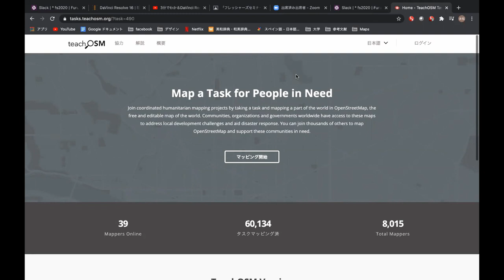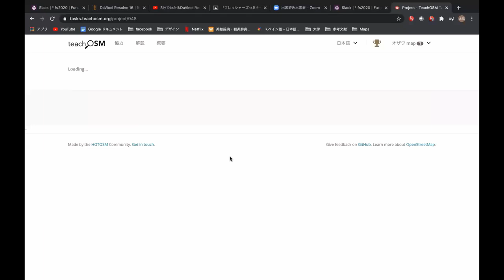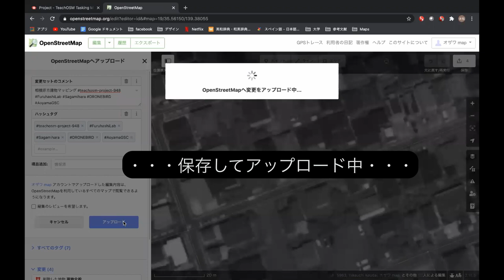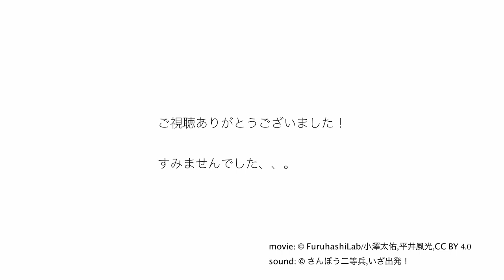OpenStreetMap 建物マッピング入門 2020 using by TeachOSM #01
青山学院大学 古橋研究室 フレッシャーズセミナー 2020 作品 #01
はじめてのOpenStreetMap建物マッピング解説。